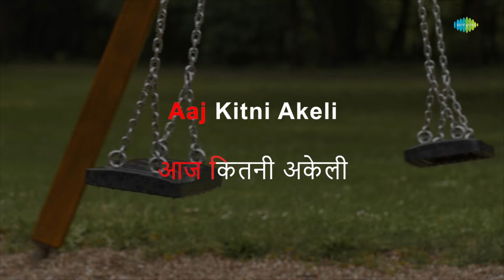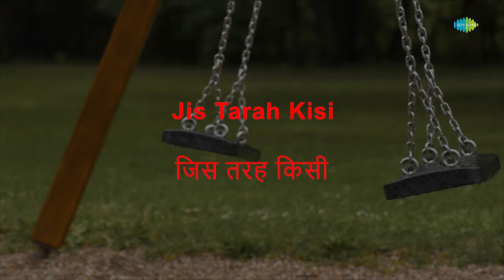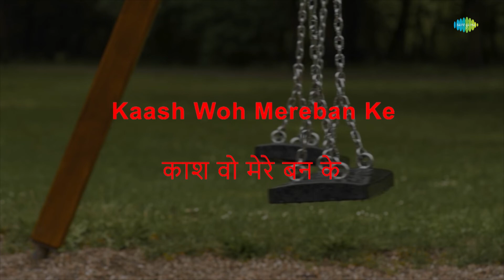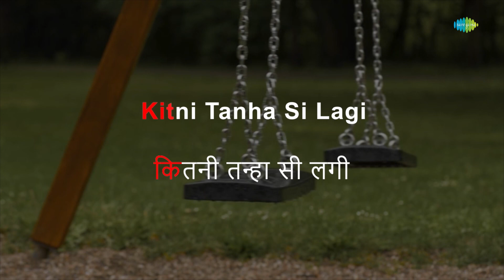Kitni Akeli Kitni Tanha - Karaoke | Lata Mangeshkar | S.D. Burman | Majrooh Sultanpuri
Sing to this karaoke song "Kitni Akeli Kitni Tanha" with lyrics by Majrooh Sultanpuri.

Credits:
Song: Kitni Akeli Kitni Tanha
Artist: Lata Mangeshkar
Music Director: S.D. Burman
Lyricist: Majrooh Sultanpuri